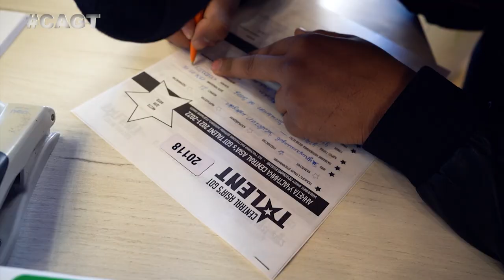Поразили на повал своими танцами! АНСАМБЛЬ "МОРАНБОН" из Узбекистана!